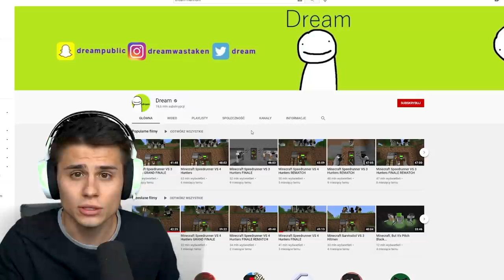ZIPEK vs 3 ŁOWCÓW (FORTNITE MANHUNT)